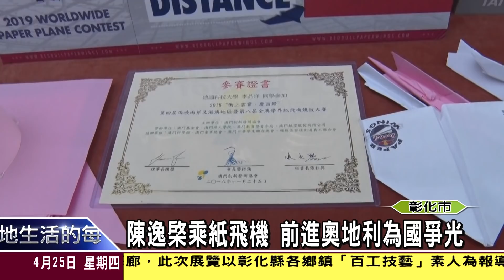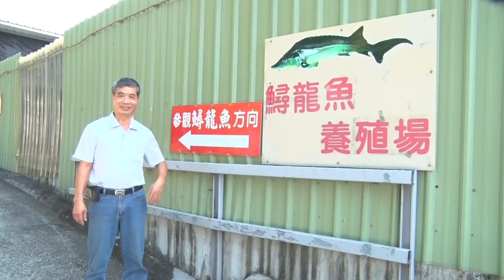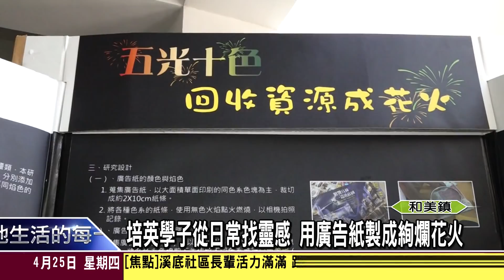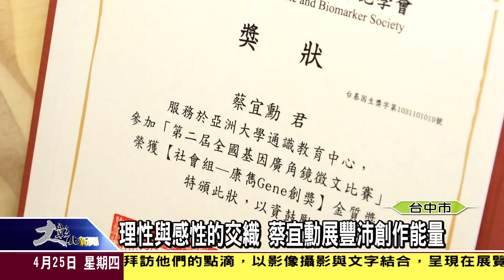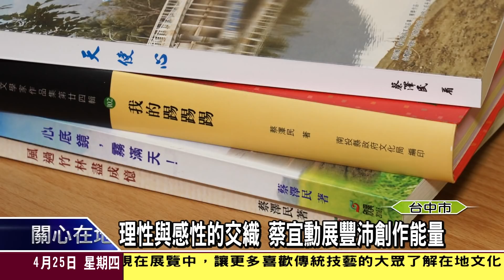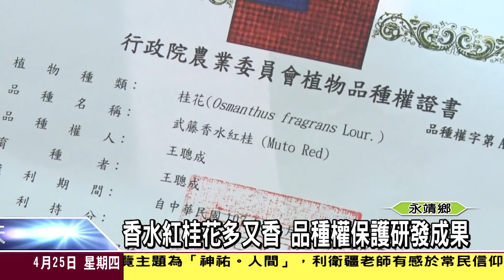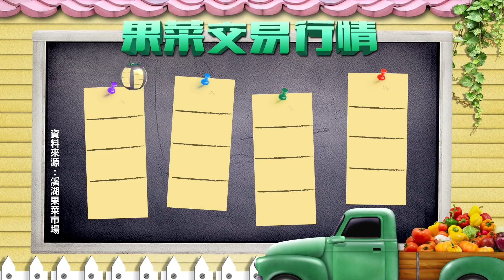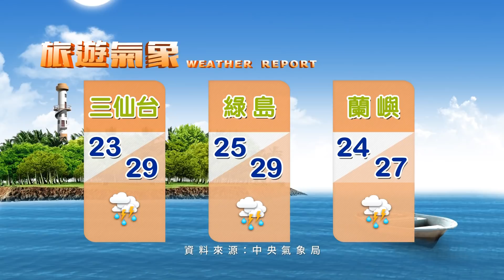1080425大彰化新聞